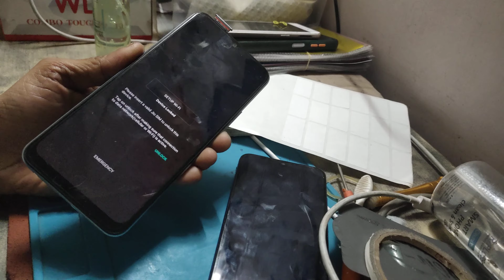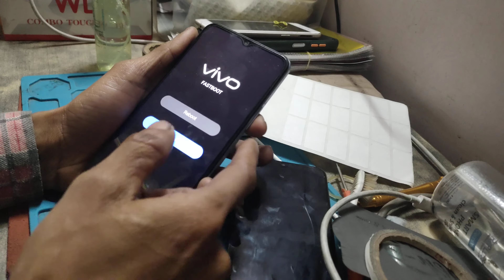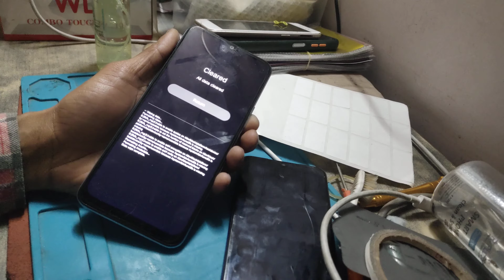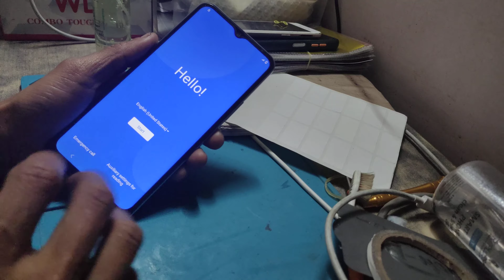how to hard reset Vivo y21 please insert jio sim device lock pattern pin password remove it helper